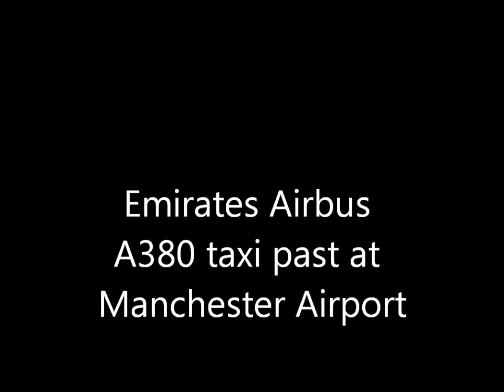Emirates A380 taxi past at Manchester Airport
Emirates Airbus A380 taxiing past at Manchester Airport.